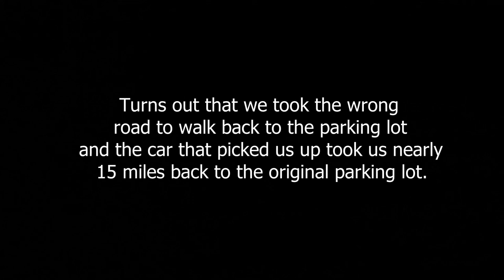Send It Blog | Massive Bridge Jumps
We went across a bunch of waterfalls In Oregon and Washington and did some bridge jumping. Sorry for a few miniature glitches, but I will figure out how to fix them in next videos.